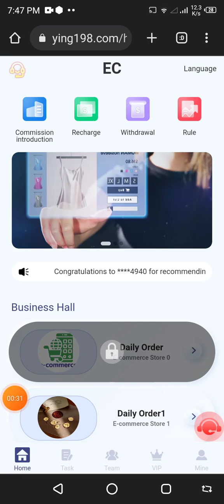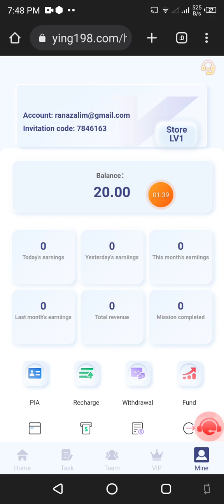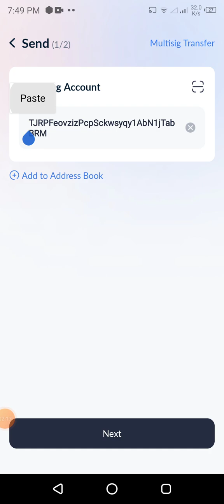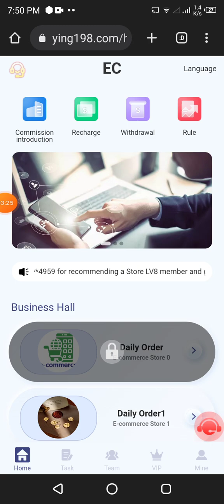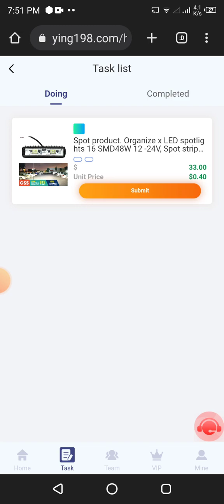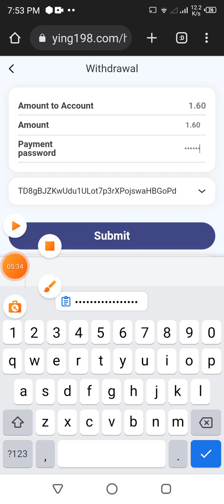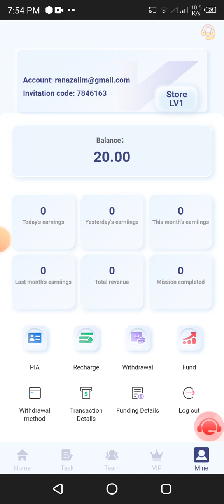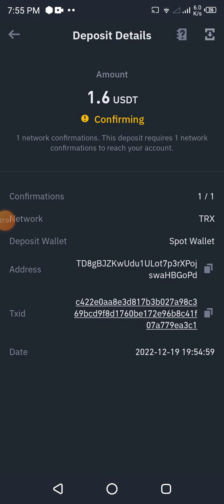Claim 0.4$ Every 5 Second || Daily Earn $1.6 Without Investment || Best Mining Website 2022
Video production requirements: Introduce the company - registration, recharge, withdrawal - invite audience to participate

1. Share a profitable project. This is an Internet platform. You can use a mobile phone to download an APP at home to make a profit.

2. The video introduction should be detailed and specific, such as registration, recharge, cash withdrawal, order grabbing and other processes
The system will send an additional 10usdt to perform tasks without recharging
Note that the user needs to be reminded: After the recharge is completed, you need to return to the recharge page and click the "Submit" button to recharge successfully.

3. The minimum withdrawal is 1 usdt; new tasks can be received every day, refresh tasks at 00:01 Eastern Time, and perform order grabbing tasks

4. Explain to the audience that members can also invite friends to receive rewards. The reward amount is allocated to the member account, and the rebate funds can be directly claimed.

Recommend friends to recharge and reward three-level rebates. 8% of offline first-level users, 3% of second-level users, and 2% of third-level users.

Introduce and leave details below the video